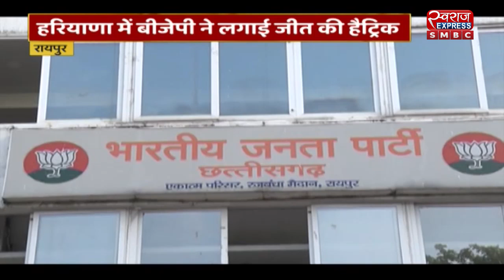रायपुर : छग कांग्रेस ने फिर उठाए EVM पर सवाल | CG NEWS | SMBC